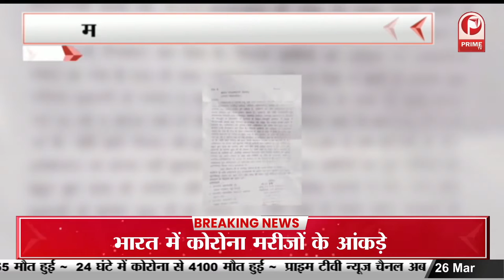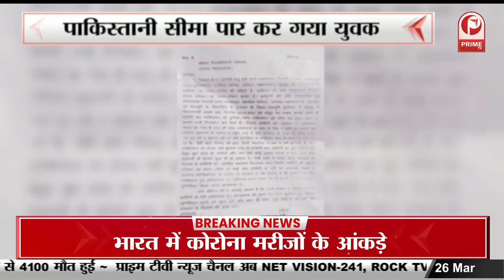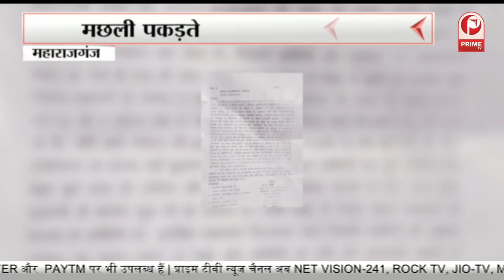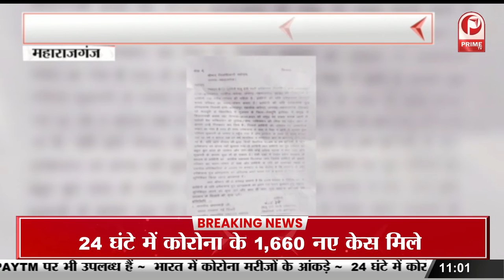Yogi 2.0 : सरकार की पहली Cabinet meeting में बड़ा फैसला || Prime Tv